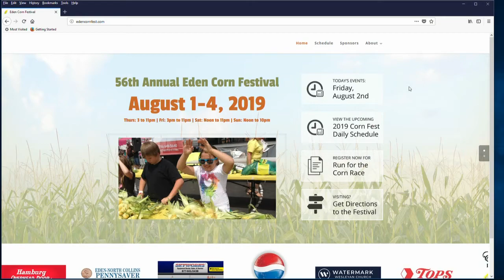Jeff Winter Eden Corn Fest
Jeff Winter, Eden Corn Festival President, joins AM Buffalo and gives the inside scoop on everything you need to know about the Eden Corn Festival.